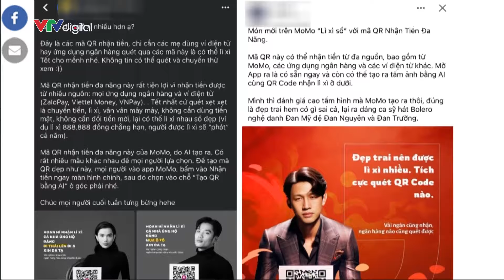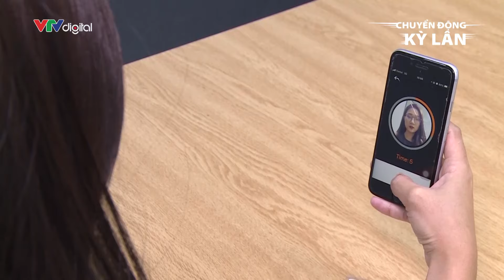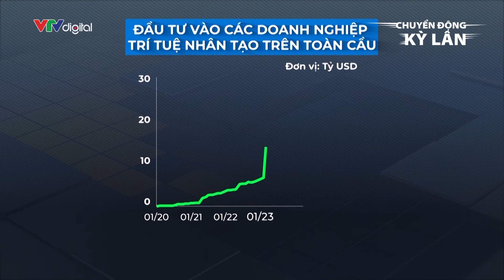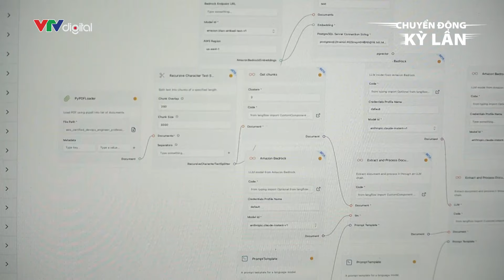TRÍ TUỆ NHÂN TẠO SẮP KHIẾN NHIỀU NGƯỜI MẤT VIỆC?| VTVMoney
54% người lao động Việt Nam lo lắng trí tuệ nhân tạo sẽ thay thế vị trí công việc của họ, theo báo cáo năm 2023 của Microsoft.